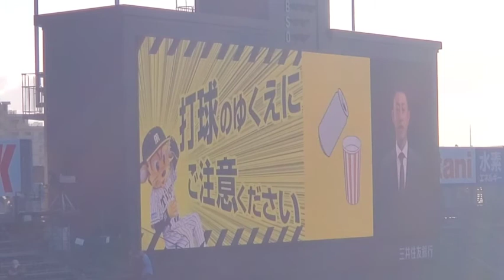20211017 阪神ﾀｲｶﾞｰｽOB今成亮太さん出演｢ノーカンビン甲子園｣｢ノーマイカー甲子園｣のCM 阪神ﾀｲｶﾞｰｽ主催試合@阪神甲子園球場･ﾚﾌﾄ外野